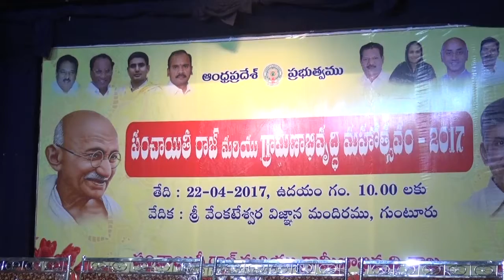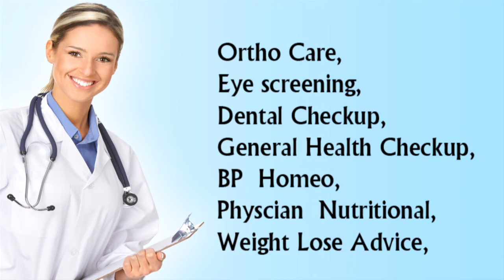syc news 22-04-2017